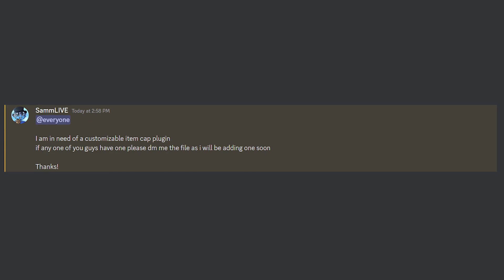How I Duped 1,000 God Apples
I Obtained 1,000 Golden Apples because These Players Keep Terrorizing Players At Spawn.

Like Parrot / ParrotX2 Lifesteal SMP Series where he broke bedrock or blew up 12.240 TNT. Not Technoblade / TommyInnit / or any other Dream SMP member. This is a new and original Minecraft idea like HermitCraft or LastLife with Grian and MumboJumbo. Survival is harder than Hardcore Minecraft because PVP is on. I escaped this Minecraft prison like Omziiscool but not Parrot or Clownpierce or Spoke with 100+ / 2,193 Bedrock and TNT.  This stacked player stole my permanent hearts on the Lifesteal SMP. Like any other video mine such as I Started Minecraft's Greatest Business, or I Trained a Minecraft Frog to Kill People, are unscripted videos of mines! in this video I will be trying to upgrade Minecraft's Oldest Traps/ Old Traps such as Tree Traps, Door Traps, and Chest traps, ALL 3 BEING 8 YEARS OLD IN MINECRAFT/Xbox 360 Minecraft trolling but I'm also breaking this corrupted sever/ corrupted admin, dupping, breaking this PW2 (pay 2 wins) Minecraft server